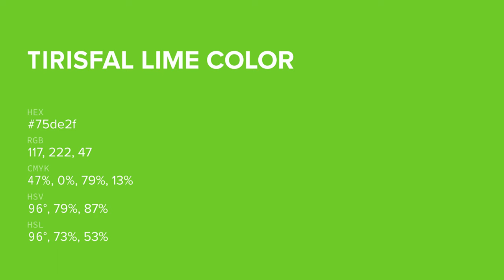Tirisfal Lime color 75de2f hex color - Green color - Warm color 75de2f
What color is Tirisfal Lime ? 75de2f hex color - Green color - Warm color 75de2f

Hex 75de2f Color Code is also known as Tirisfal Lime color.

Hex 75de2f Color code in RGB color code model is created after adding 45.88% red color, 87.06% green color and 18.43% blue color.
Hex 75de2f Color code in CMYK color (process color) code model is generated after subtraction of 47% cyan, 0% magenta, 78% yellow and 12% black.